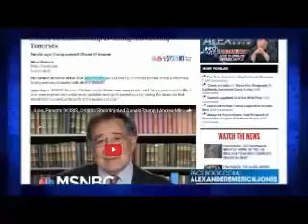Former CIA Head: Trump Is “Aiding And Abetting” Terrorists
The former director of the CIA Leon Panetta has said that GOP nominee Donald Trump is effectively helping enemies of America with divisive rhetoric.
Appearing on MSNBC, Panetta, CIA head under Obama from 2009 to 2011, said “In 50 years in public life, I have never experienced a major-party candidate making the accusations and raising the innuendos that Donald Trump raised, particularly at this moment of crisis.”

“He’s not only accusing the president of the United States of treason and collaborating with the enemy, but in many ways what he’s saying about restricting Muslims from coming into this country, doing surveillance on Muslim mosques, is basically aiding and abetting the enemy at a time we ought to be unifying, working with the Muslim community, to try to protect against future attacks.” Panetta, also a former Secretary of Defense, added.
Panetta, who served as Bill Clinton’s Chief of Staff from 1994 to 1997, was referring to Trump’s citing of a story that outlines how the Obama administration oversaw programs to train Syrian rebels.